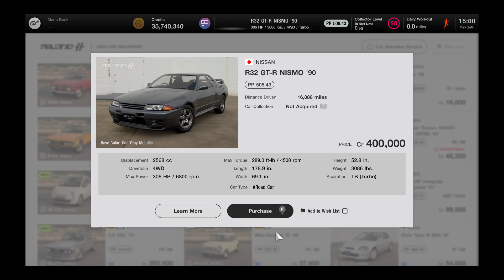Acquisition of the Nissan R32 GT-R Nismo '90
The acquisition of the Nissan R32 GT-R Nismo '90.